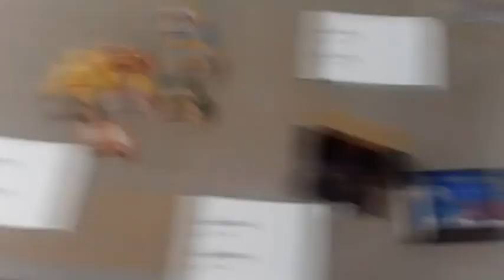BELENES DEL MUNDO 2016